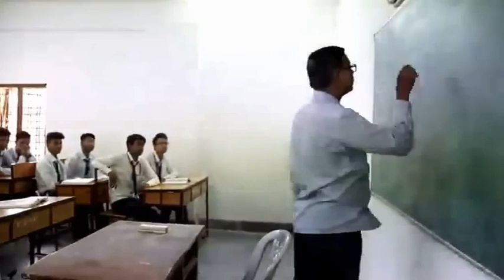S.E.C. RAILWAY MIXED HI. SEC. SCHOOL CAMPUS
S.E.C. RAILWAY MIXED HIGHER SECONDARY SCHOOL, BUDHWARI, BAZAR, BILASPUR (C.G.) 495004